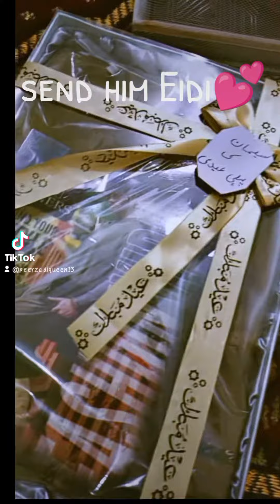Eidi gift for my fiance ❤| send Eid Gifts from my parents | 1st Eid together